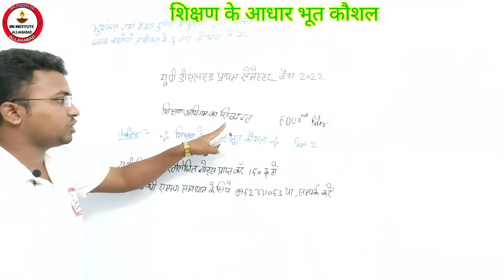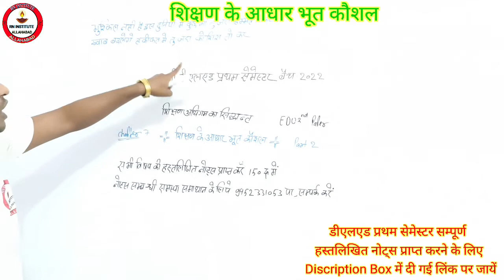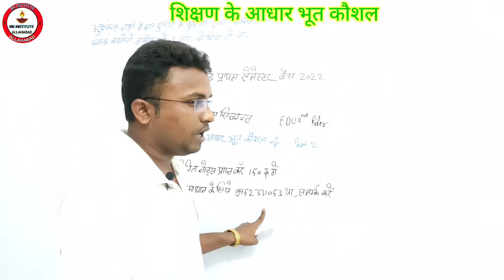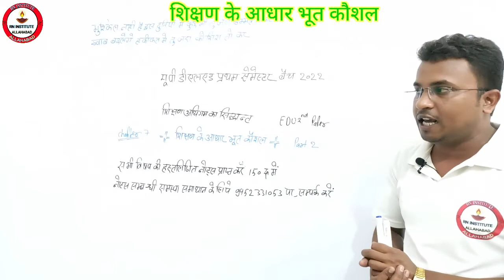DELED 1st semester EDU2paper♦डीएलएड प्रथम सेमेस्टर EDU2 paper♦ chapter_7 शिक्षण के आधारभूत कौशल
डीएलएड प्रथम सेमेस्टर के सम्पूर्ण हस्तलिखित नोट्स प्राप्त करें

up btc first semester ki tayari kase kre
deled first semester ki tayari kase kre